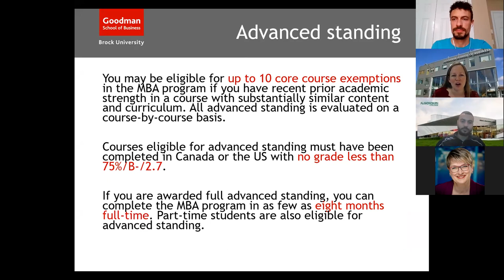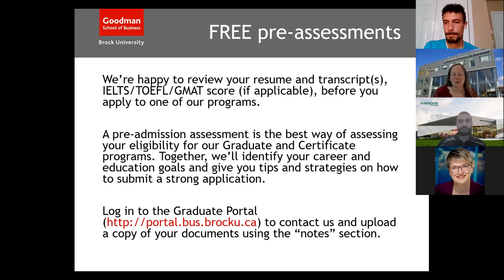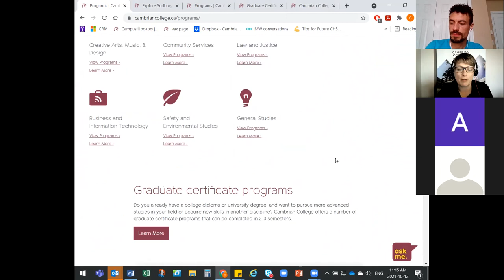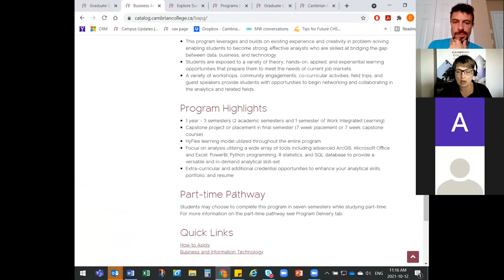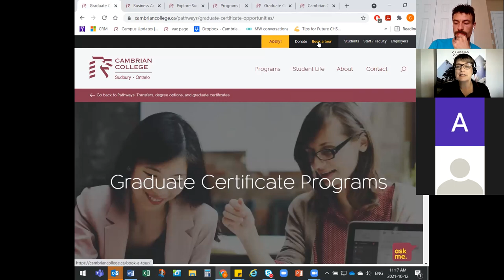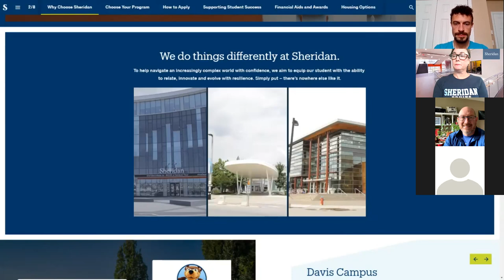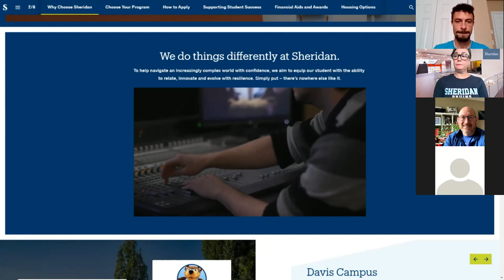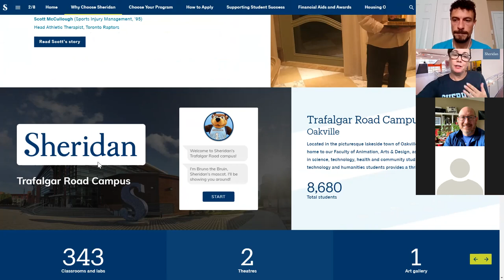Post-Graduate Options Panel 1 Hosted by Nipissing University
This panel recording features Algonquin College, Brock University, Cambrian College, Canadore College, Carleton University, Conestoga College, and Sheridan College as they speak about post-graduate options for students. Our apologies on starting the recording a little bit late (oops!) but if you missed any information from Algonquin please don't hesitate to reach out directly to them to be connected.

00:00 Algonquin College
02:12 Brock University
06:25 Cambrian College
11:45 Canadore College
17:00 Carleton University
22:07 Conestoga College
25:25 Sheridan College